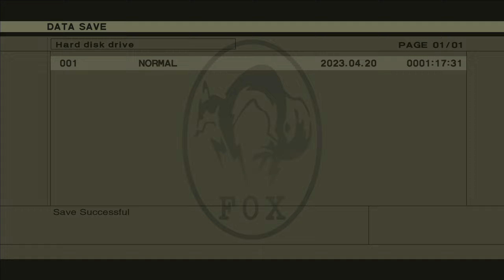Metal Gear Solid 3 HD - Part 2 - Rescuing Sokolov